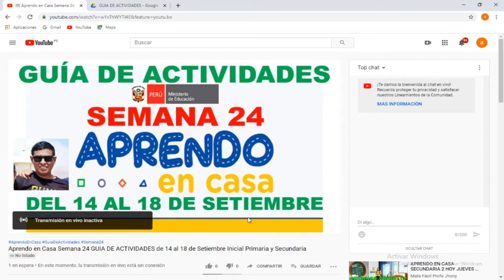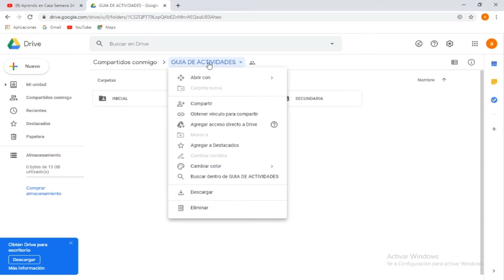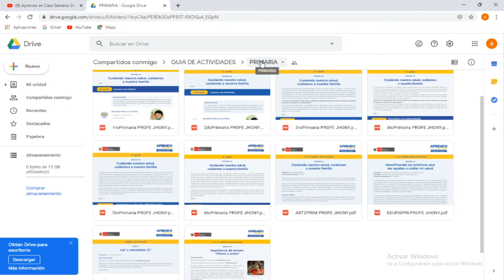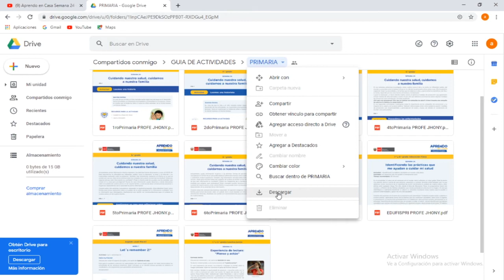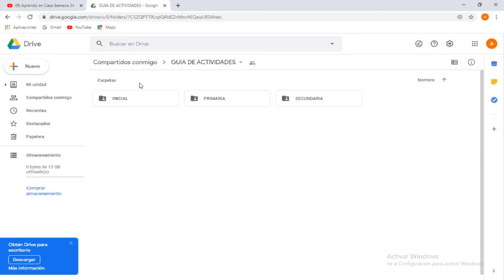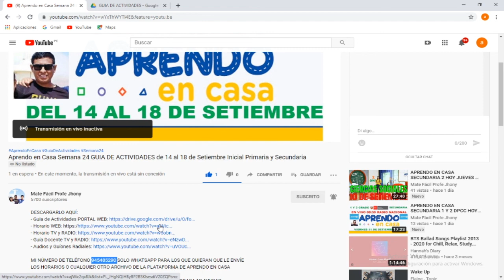Aprendo en Casa Semana 24 GUIA DE ACTIVIDADES de 14 al 18 de Setiembre Inicial Primaria y Secundaria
EN ESTE VIDEO SE INFORMA QUE SE ENVIARA LOS LAS GUIAS DE ACTIVIDADES Y TODAS LAS AYUDAS NECESARIAS PARA APRENDO EN CASA, INICIAL, PRIMARIA Y SECUNDARIA.